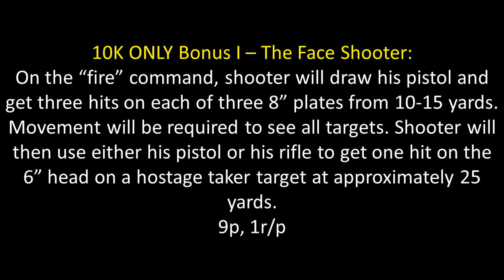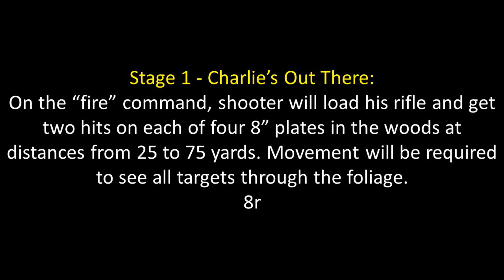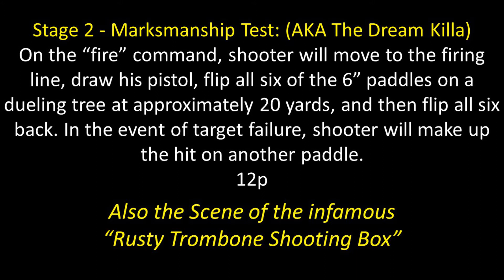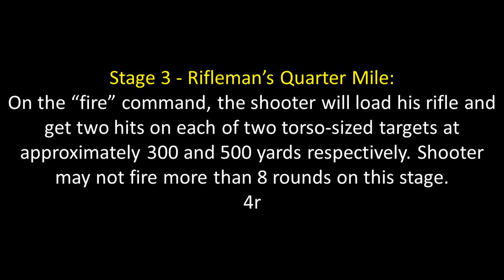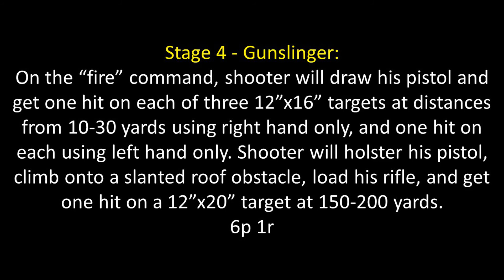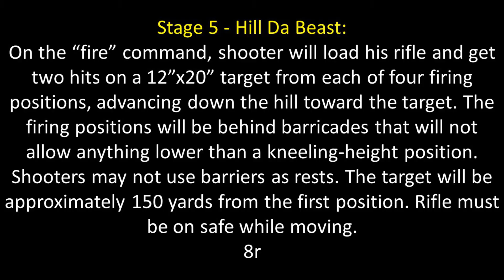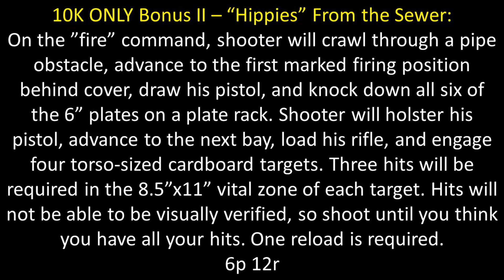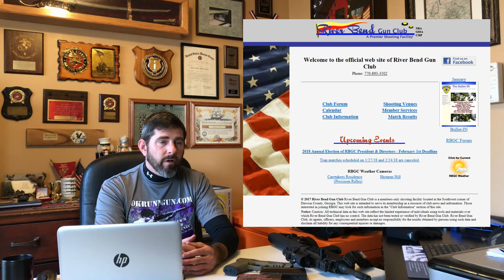January 20 2018 Oklahoma Winter Run-N-Gun After Action Report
2018 Oklahoma Winter Run 'n Gun
The Burial Mound Shooting Center (Pawnee, OK)

Daniel Hensch, Attorney at Law

Property Owners - John, Suzie, and Harold

S&M BBQ - Steve and Mark

Gear - HSGI Warbelt and Taco Magazines Pouches, Safariland Holster, Paratus Trauma Kit

Rifle - Kel-Tec RFB with Trijicon TA33 3x ACOG, T.A.B. Biathlon Sling, using Hornady 178gr Superformance BTHP

Pistol - S&W M&P9 Gen2, using White Box Winchester 115gr Target Ammo